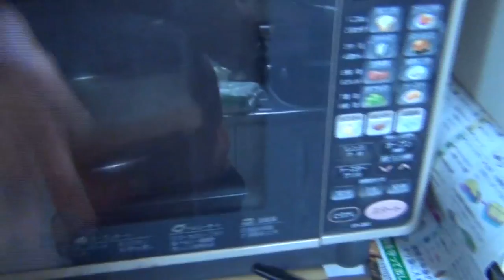BLTサンドイッチを作ってみました。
BLTサンドイッチを作ってみました。簡単なので、皆さんもよければ、どうぞ！

【Skype ID】mark4033